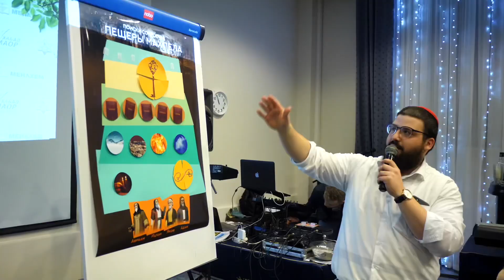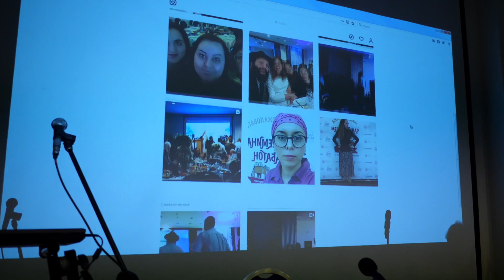Мега семинар шабатон Маор 5780 - 2020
Клип Мега семинар шабатон Маор 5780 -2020 Отель Новый Петергоф .

קליפ סיכום , מגה סמינר-שבתון של מרכז קהילתי חב״ד מאור 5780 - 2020. מלון נובי פטרגוף, פטרבורג רוסיה